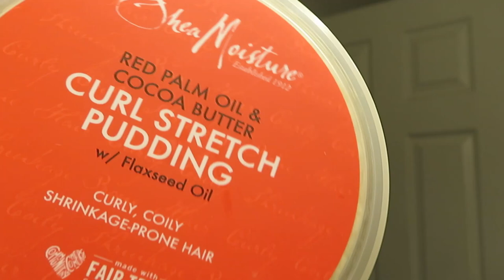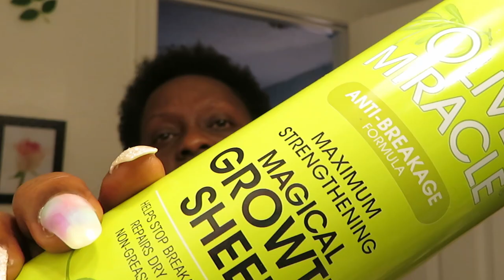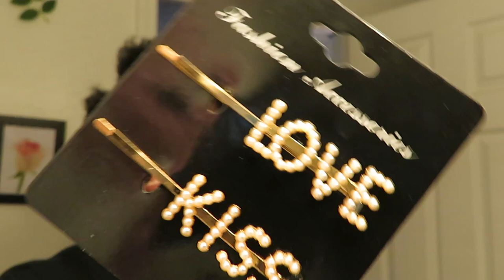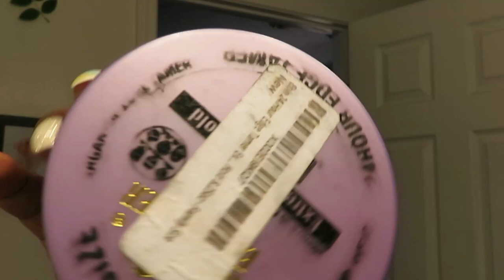My First Short Natural 4c Hair Tutorial | Aunt Jackie's Curl Boss | Arickamisha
Hello everyone this is my first natural hair tutorial I am so excited for my natural hair journey. I am going to take you guys along with me on this journey. I am not a professional hair stylist all I can offer you is my experience. Thank you.
24 Hour Edge Tamer - Extreme Firm Hold, No Flakes or Residue, 8.25oz